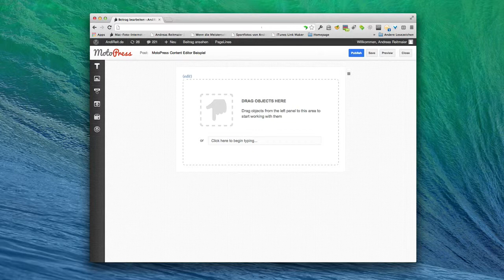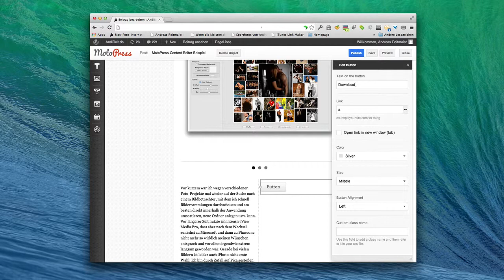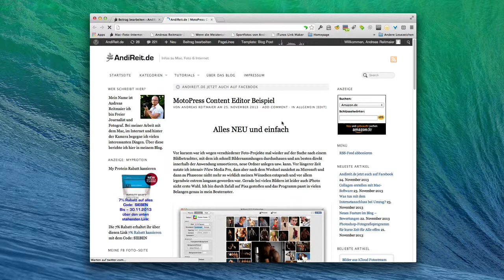MotoPress Content Editor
Kurzer Überblick zum MotoPress Plugin